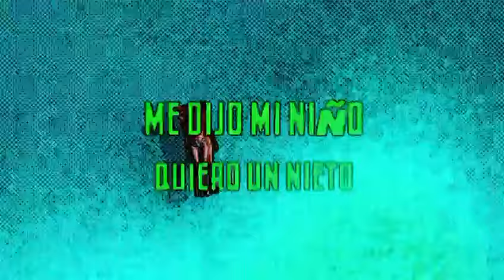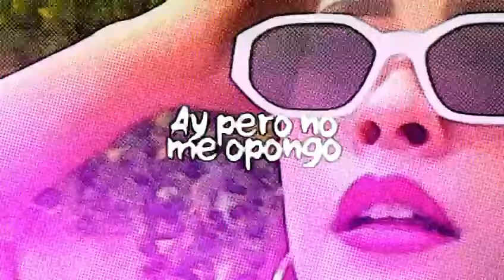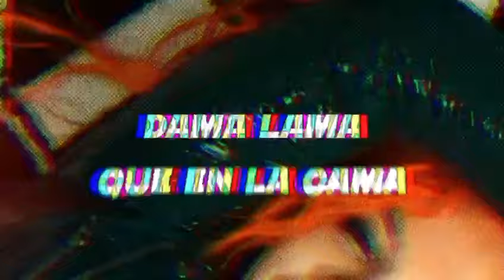Alex Malajunta x Jay Lucciano (Puesto Pa ti)